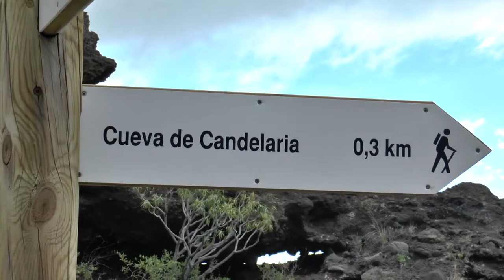La Palama - domy w skałach / La Palma - cavemen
Domki wybudowane w zastygłej lawie na Ła Palmie